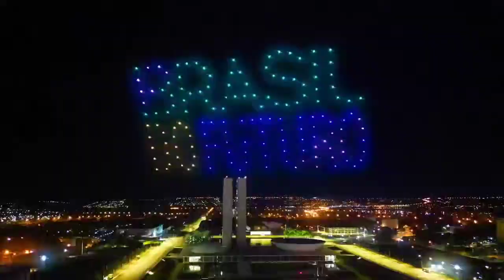Lula Presidente - Festival do Futuro preanunciando Brasil do Futuro - 01/01/2023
Belíssima edição do Festival do Futuro em Brasília que aconteceu durante a cerimônia de posse do Lula pela terceira vez presidente do Brasil. Agora Brasil rumando com alegria, paz, amor para o futuro. E todos queremos um Brasil melhor, livre do fascismo e pleno de democracia.
Lula: "Obrigado por  vocês existirem. Eu digo todo santo dia: eu tenho certeza que tem o dedo de Deus na minha cabeça  porque não  é possível passar pelo que eu passei, sofrer o que eu sofri. E, por causa de vocês, eu estou aqui mais uma vez para mostrar a voces que é  possível nós  consertarmos este país." (Fonte: Facebook Lula Oficial)